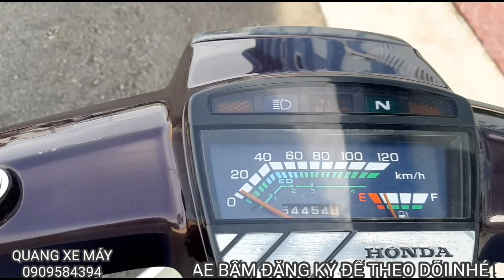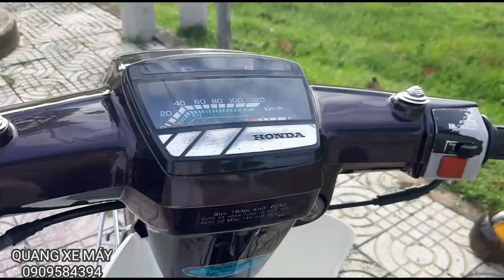SUPPER DREAM 12/1998 SIÊU BỀN- GIÁ 25TR5- BAO HỒ SƠ_ĐẦU LỒNG BAO BÍT_ MÁY ZIN CHƯA CHẺ_ĐI CỰC NHẸ